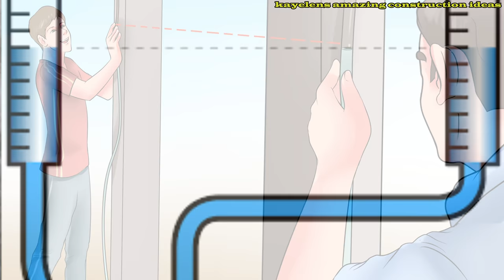Paano mag flooring ng makinis na makinis gamit ang cemento?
pag layout ng flooring at pag papakinis ng flooring gamit ang semento
yan ang tatalakayin natin sa videong ito mga bossing

concrete flooring
construction ideas
makinis na sahig